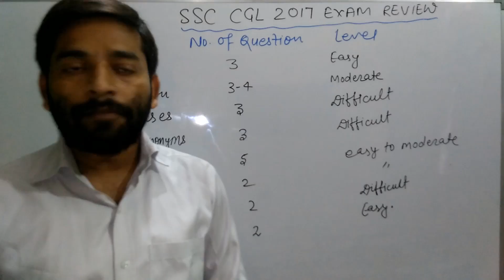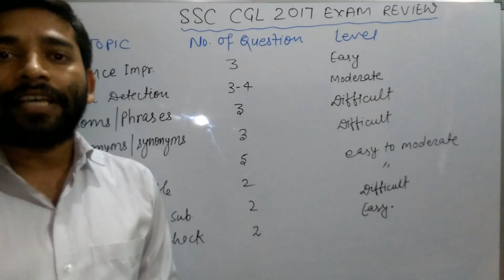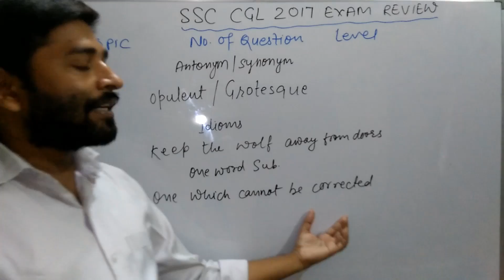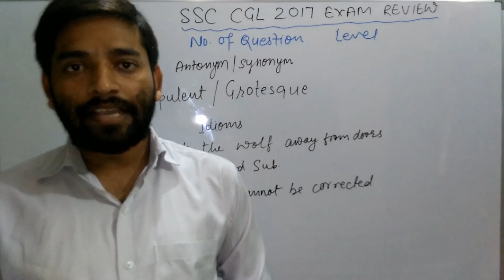SSC CGL TIER 1 2017 REVIEW AND ANALYSIS | CGL TIER 1 2017 QUESTION PAPER ANALYSIS | ENGLISH REVIEWS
This is a review and analysis of English Language Tier 1 examination of CGL 2017.

LINKS OF ALL THE PLAY LISTS

1. LIVE SESSION VIDEOS

2. SSC CGL 2017

3. COMMON ERRORS CHAPTER WISE

4. QA Your Quest My Ans

5. PREPOSITION

6. NOUN

7. TENSE

8. अनसुलझे नियम

9. SPOKEN ENGLISH

10. COMPETITIVE ENGLISH GRAMMAR

11. SSC MTS

12. BASIC ENGLISH GRAMMAR

EnglishGuru
The Guru of English Grammar
Remove Fear of basic and competitive English